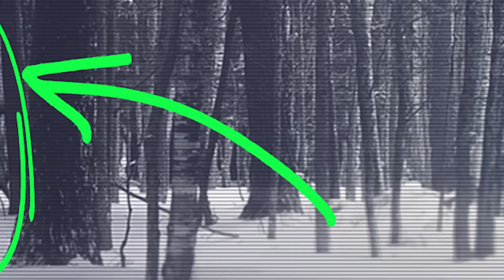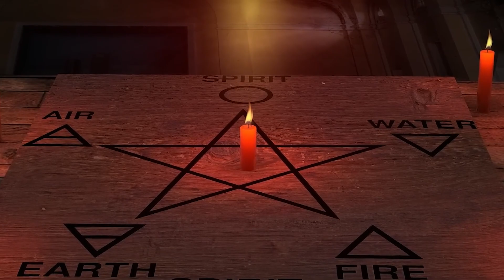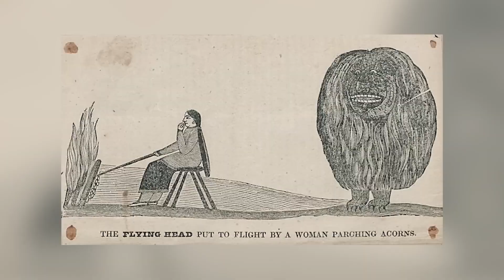Creepy Urban Legends That Turned Out to Be True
😱 Urban legends often serve as cautionary tales, but what happens when they turn out to be true? From the vanishing hitchhiker to the real-life boogeyman, we delve into creepy urban legends that were proven to be more than just stories. 🌟

🕒 Time Codes
00:00 Introduction
04:20 The Vanishing Hitchhiker
08:35 The Real Boogeyman
012:50 The Haunted Doll
16:05 The Cursed Painting
20:40 Conclusion